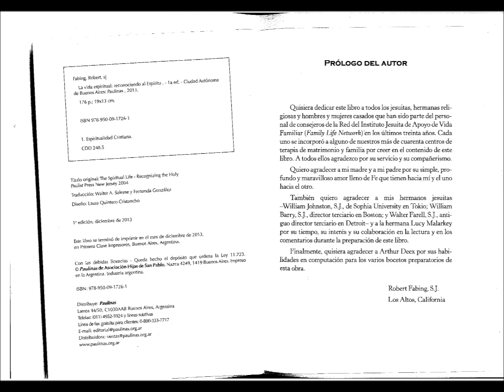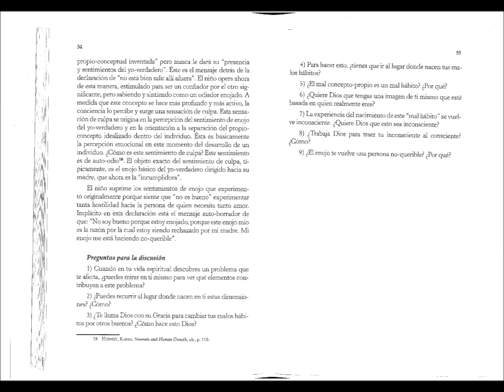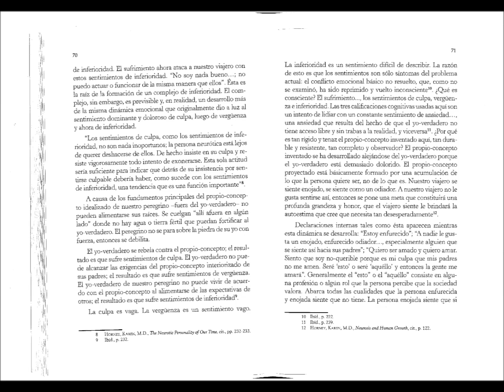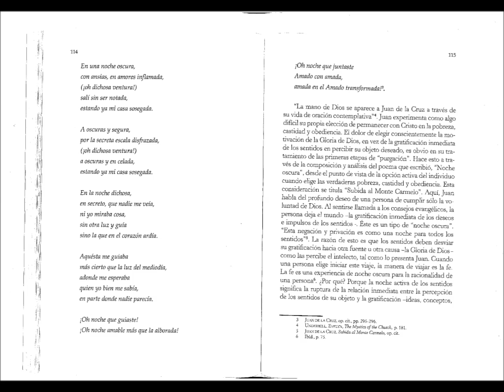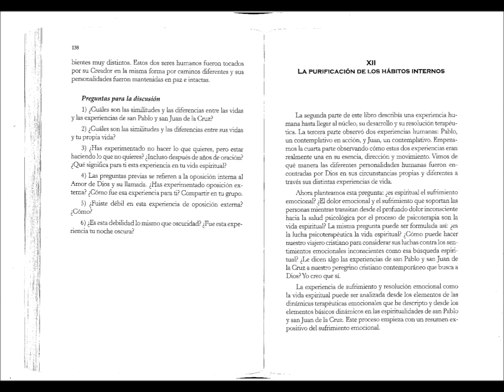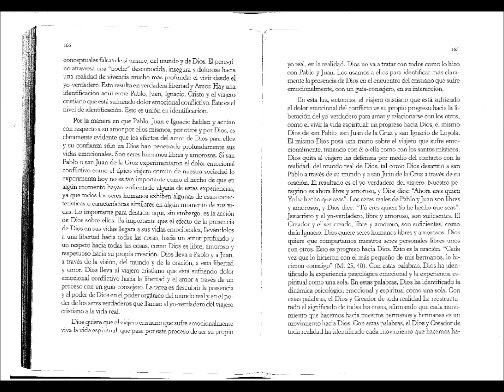La vida espiritual (Spanish)